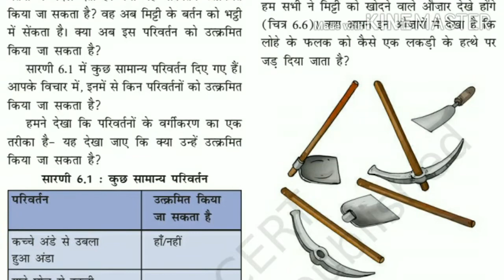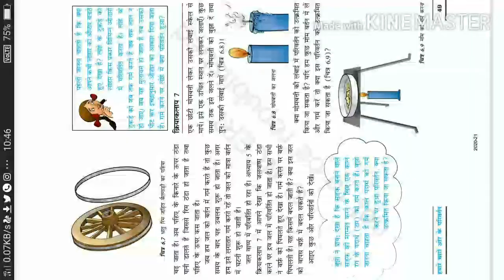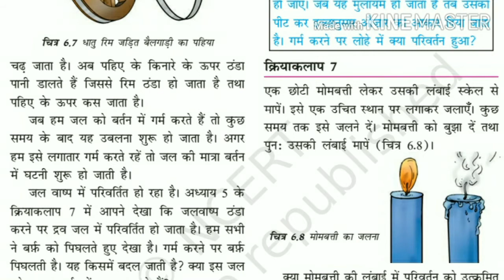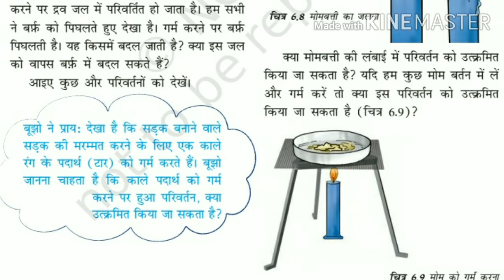Class 6th | Science | Changes Around Us | Part 3 | Ajay Deol